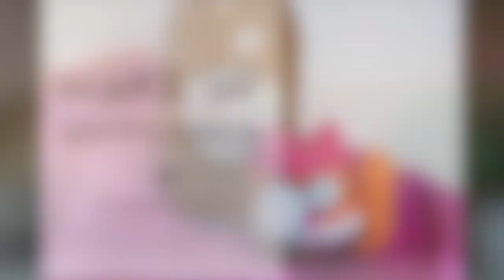Quarantäne Special: Easy Make-Up Entferner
Heute ohne lange Einleitung das dritte Quarantäne Special: Mein Easy Make-Up Entferner. Er gehört zu meinen meistbesuchtesten Rezepten, ist anfängerfreundlich und sehr gut verträglich. Ausnahmen werden wie immer die Regeln bestätigen, aber so ganz grundsätzlich passt das schon. Ich werde jetzt ein Päuschen einlegen mit den Specials, denn ich habe noch weitere schöne Rezepte, die ich mal zusammenschreiben sollte, bevor sie alt werden! Ich habe zum Beispiel ein neues Lieblingsextrakt, Hibiskus, das ich sowohl in Öl als auch in Alkohol angesetzt und munter mit rumgespielt habe. Und weil man mit Neuentdeckungen nie lange alleine bleibt, hat es der Zufall so gewollt, dass die liebe Jutta zeitgleich ein schönes Hibiskusrezept ersonnen hat, auf das sich die „trockenhäutigen“ unter euch freuen dürfen. Miau! Na, wenn das mal kein Teaser ist! Aber erst mal zum heutigen Special, dem Make-Up Entferner. Habt Spaß!

Bitte schau dir bei Fragen dazu unbedingt den Originalbeitrag zum Make-Up Entferner an

Hab Spaß, bleib gesund & positiv,
Jasmin von der Katz

P.S. Fragen und Kommentare bitte auf dem Blog hinterlassen, dort habe ich den Überblick und antworte in der Regel innerhalb von 24 Stunden.

Miau!